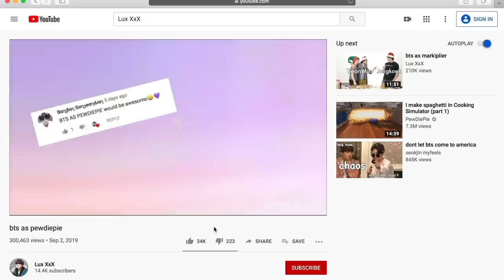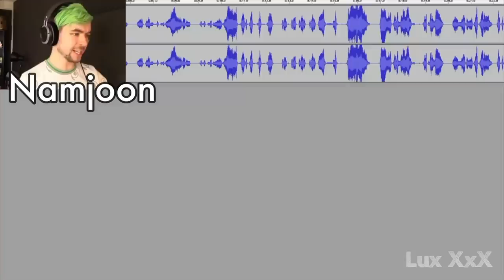bts as jacksepticeye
(ALL VIDEO LINKS AND TIMESTAMPS BELOW)
Had to change my intro song because I was getting copyrighted for the 4.2 seconds of "Boy With Luv" I was using 🙃

Videos Used:
0:43 , 8:56

1:30 , 10:28

1:30 , 10:28

2:38

2:57 (shane dawson's video)

3:02

(MIXED ALL 'SLITHER.IO' VIDS TOGETHER)
3:38 , 7:32

(MIXED ALL 'LAYERS OF FEAR' VIDS TOGETHER)
4:14

0:31 , 5:36

6:52

8:51

10:20

12:13

0:15
have a nice day love!! 💕💕